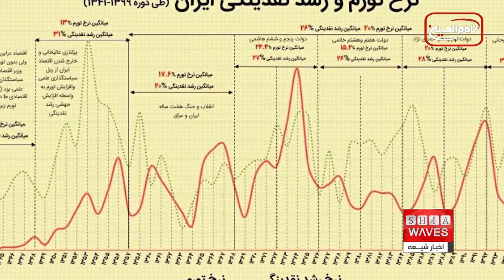ثبت نام ها و سامانه ها برای محدودیت زیارت اربعین ، به گزارش حورا عبدالمجید در این زمینه توجه فرمایید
همه ساله در آستانه ی دهه اول محرم و آغاز تمهیدات برای زیارت اربعین حسینی مقامات سازمان حج و زیارت کشور ایران از سامانه های ثبت نام برای زیارت اربعین رونمایی می کنند که اغلب این سامانه ها به جاى تسهیل این سفر زیارتی موجب ایجاد محدودیت ها شده است.

همه ساله در آستانه آغاز ماه محرم و شروع تمهیدات سفر به عتبات جهت زیارت اربعین حسینی، مقامات سازمان حج و زیارت ایران از سامانه های ثبت نام رونمایی می کنند.
با اوضاع نابسامان اینترنت در ایران، اغلب این سامانه ها همواره با اشکالات فنی هم مواجه می شوند و  نتوانسته اند موجب تسهیل و تسریع و رفاه حال زائران باشند .
از سوی دیگر در کنار این ثبت نام در سامانه که همراه با پرداخت مبلغی به عنوان بیمه ى زوار هم می باشد، انگیزه های اقتصادی و منفعت طلبی نیز زوار اربعین را آزار می دهد.
هر چند حذف روادید بین ایران و عراق عملاً در راستای تسهیل زیارت اربعین و برداشتن محدودیت ها جهت هر چه باشکوهتر برگزار شدن این سفر صورت گرفت اما مقامات، هر بار با ایجاد محدودیت هایی تلاش می کنند بجای گسترش و بهینه سازی زیر ساخت های لازم، صورت مسئله را پاک کنند و بصورت غیر مستقیم ظرفیت حضور زوار را محدود و محدودتر نمایند.
با توجه به تشدید بحران اقتصادی  و رشد تورم در ایران و افزایش  هزینه های سفر زیارتی اربعین، عملا بخشی از طبقات فرودست جامعه ایران علیرغم عشق و علاقه فراوان برای حضور در این سفر، در میان جاماندگان زیارت اربعین قرار می گیرند و مسئولان بجای رفع این موانع و ایجاد تسهیلات برای این سفر هر سال از سامانه و ثبت نام و هزینه های اضافی رونمایی می کنند.